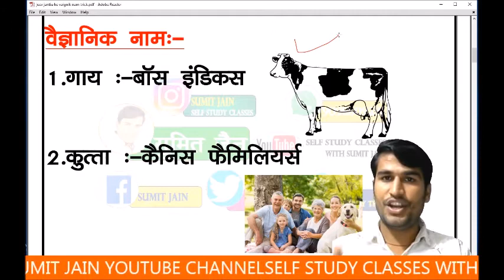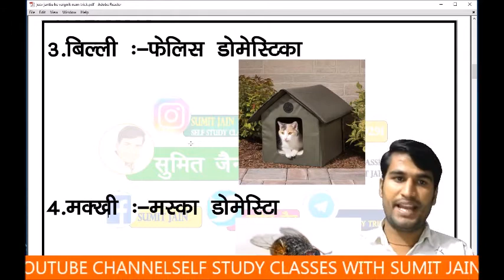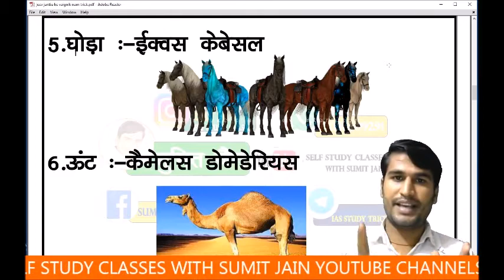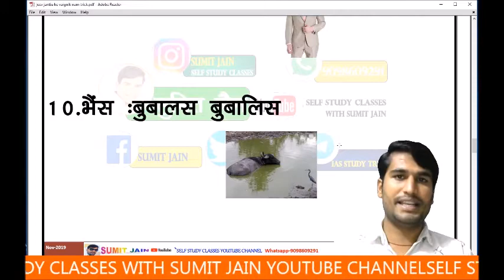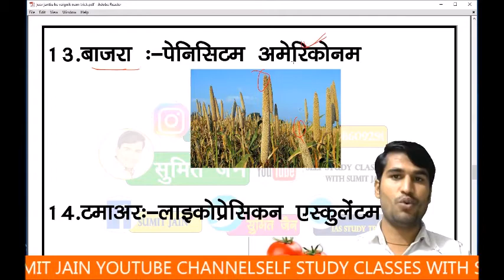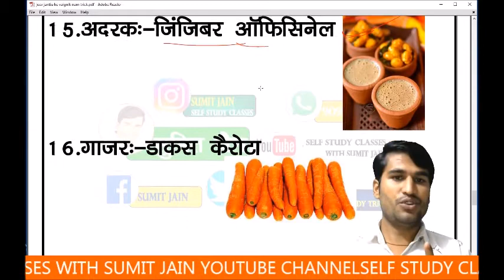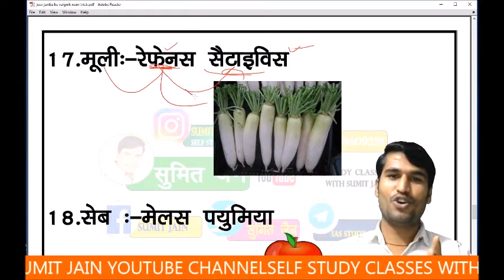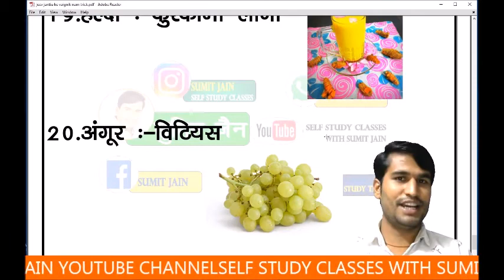MP JAIL PRAHARI || GS TRICKS | जीव-जंतु, फल-सब्जियों के वैज्ञानिक नाम | Science gk trick Gk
GK_TRICK, | जीव-जंतुओं, पौधों आदि के वैज्ञानिक नाम की ट्रिक, Scientific Names of Animal, Plant etc,

60 महत्वपूर्ण वैज्ञानिक नाम, || 60 Important Scientific Name, Of Flowers , Vegetables , Animals etc.|

Gk Trick Hindi: Biology, | जीव-जन्तुओं के वैज्ञानिक नाम, | Scientific Name of Animals, |RRB ,JE,NTPC,SSC
 , | EVS TRICKS, | जीव-जंतु, फल-सब्जियों के वैज्ञानिक नाम, | Science gk trick Gk ,